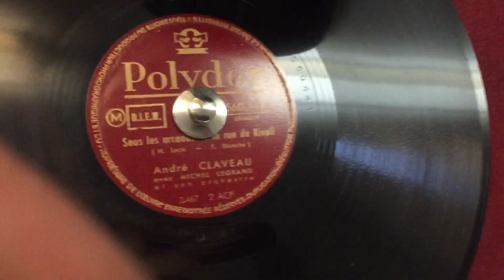24 mars 2016